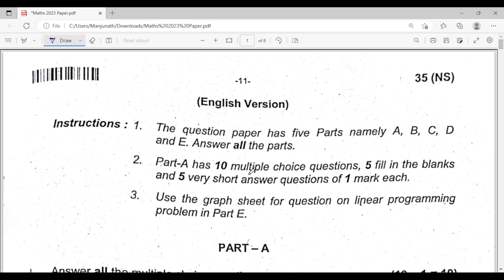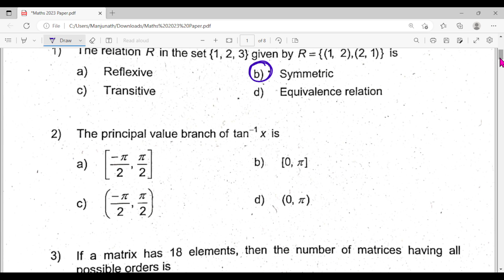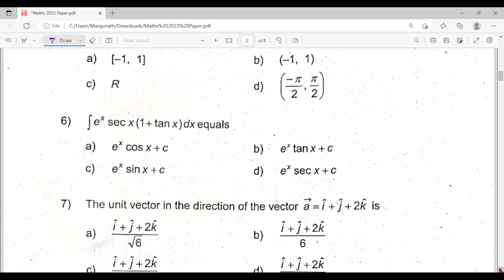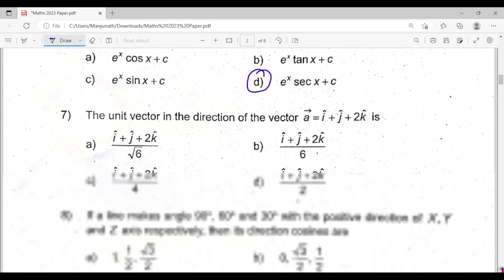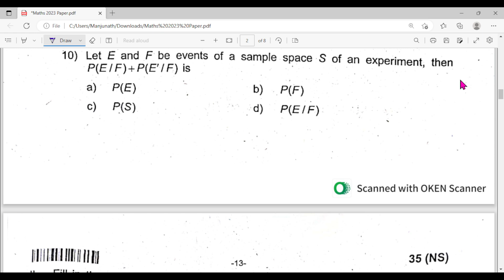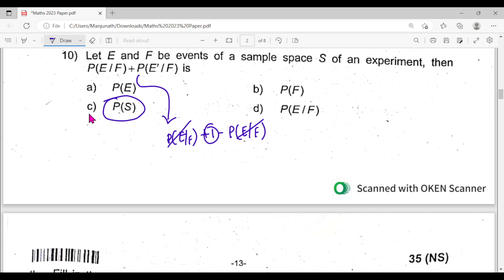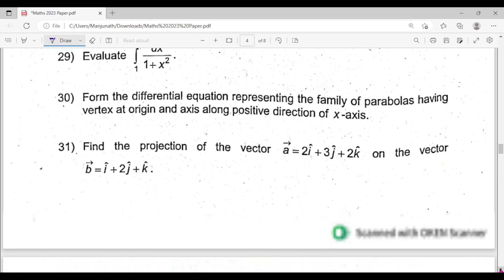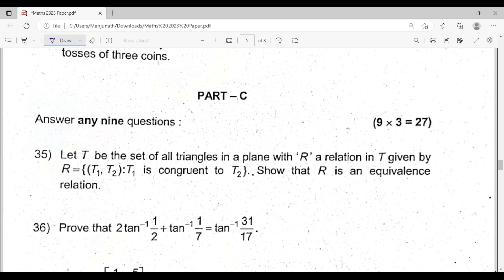KEY ANS OF MCQS AND FB |Pu-2 Mathematics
Dear Students in this video I have discussed KEY ANS OF MCQs AND FB.